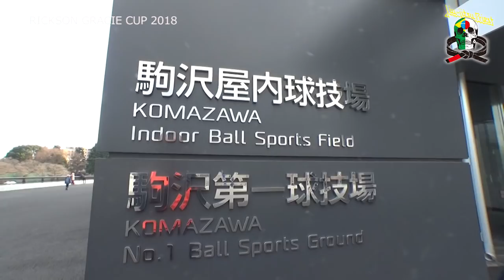Jiu Jitsu Priest #322 RICKSON GRACIE CUP 2018【ブラジリアン柔術専門番組 柔術プリースト】